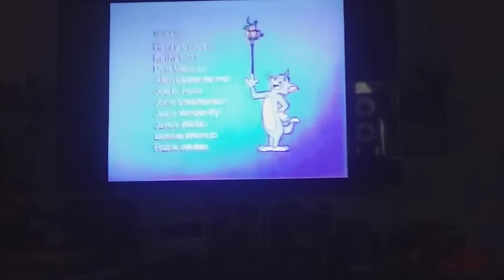Tom and jerry show ending credits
That vid has to much dislikes